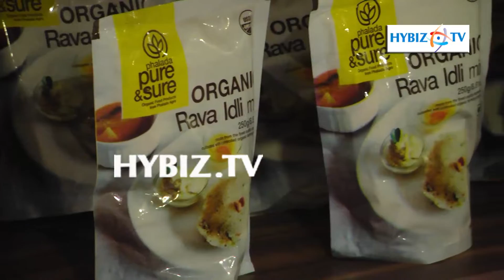Jivati Organic Veg Restaurant Launched at Jubilee Hills Hyderabad | hybiz